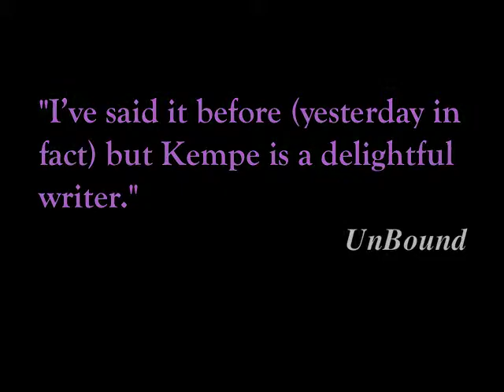C. Margery Kempe Book Trailer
Find out more about C. Margery Kempe and her publications right here.